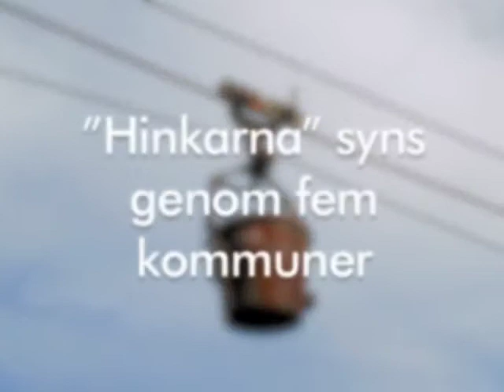Rädda Kalklinbanan - skriv på!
Sveriges häftigaste industriminne, akut rivningshotat - kommer att ske hösten 2012.
Could be Sweden's coolest industrial heritage site - under immediate threat of demolition (fall 2012).

CC-BY-licens (även fast det står CC-BY-SA i själva videon)